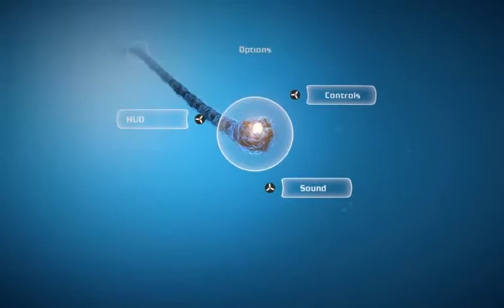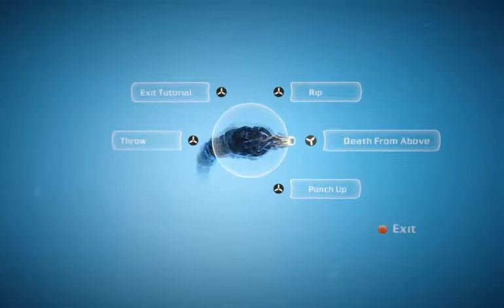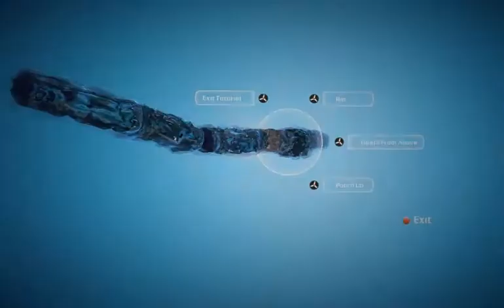Let's Play Bionic Commando 002 - Armed and Dangerous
Nathan Spencer may be an elite field operative, but he's not much good to the FSA without his Bionic Arm, which unfortunately landed in a different spot from the meaty part of his body. Here's hoping we can track it down before these terrorist goons become too much trouble... and that Nathan still remembers how to use it after five years without the thing!